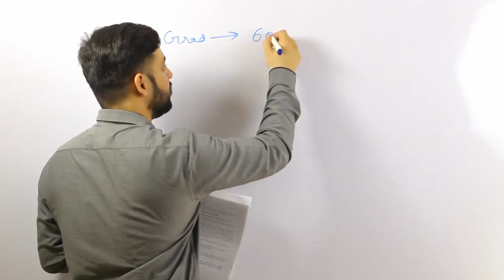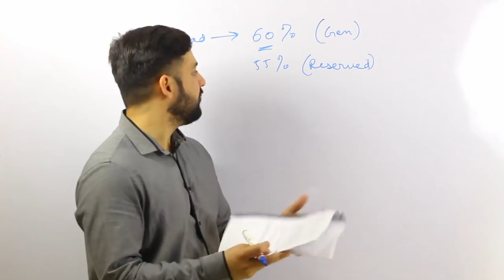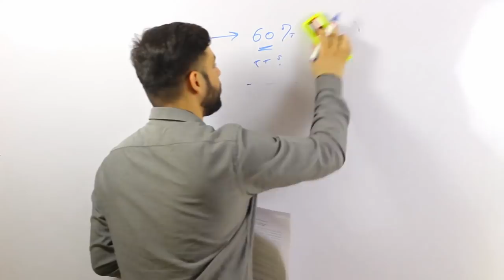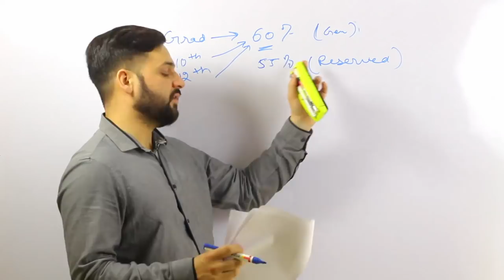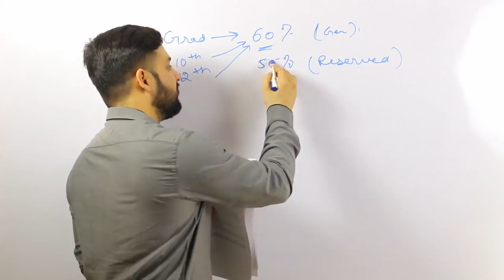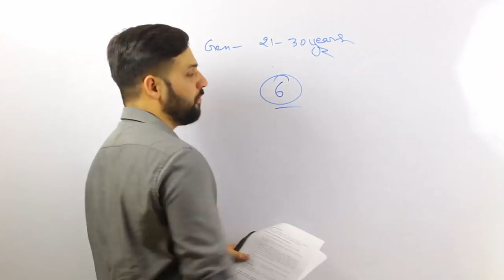RBI Grade B Preparation - तैयारी कैसे शुरू करे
RBI Grade B Preparation strategy. In this video, I will tell you how you should start your exam preparation. I will provide a list of books along with syllabus.